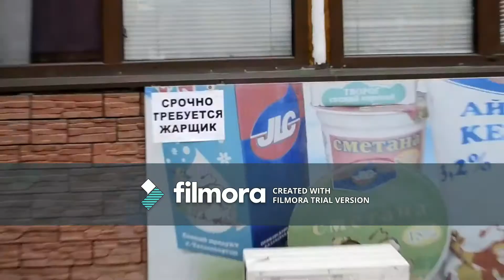Nowi SUPER BOHATEROWIE W Mieście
Wideo Stworzone Przez Użykowników:Temnaya FAZA Link Do Kanału Film Wykorzystuje Kompozycje Muzyczne Od Różnych Wykonawców Akcent - Kylie
VIP - Odjazdowy Sen
Servis - Jak Ogień
Foster - Jedziemy Na Maksa